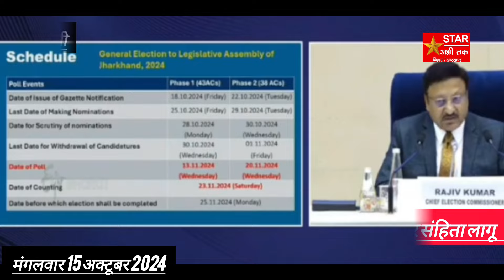साहिबगंज के तीनों विधानसभा क्षेत्र में 20 नवंबर को डाले जाएंगे वोट, जिले में आदर्श आचार संहिता लागू